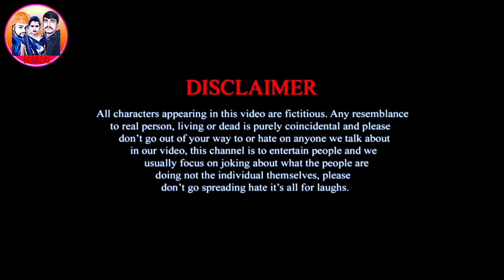गांव का बाटी चोखा//पूर्वांचल का बाटी चोखा//बाटी चोखा कैसे बनाए//RRR raj fun vlog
हमारे वीडियो देखने के लिए बहुत-बहुत धन्यवाद हमारे चैनल को सब्सक्राइब कर लीजिए प्लीज हमारा चैनल आपको बेहतरीन से बेहतरीन कॉमेडी वीडियो प्रोवाइड करता है कॉमेडी वीडियो देखने के लिए हमारे चैनल को सब्सक्राइब करें हमसे कोई गलती हुई हो तो क्षमा करें 🙏🏻

∆This video by👇
∆Director :- Rajnish Raj
∆Actor      :- rajneesh raj,renu raj
∆Camera  :- Rakesh Raj
∆Sound By :- Prince stark
∆Channel   :- RRR RAJ FUN